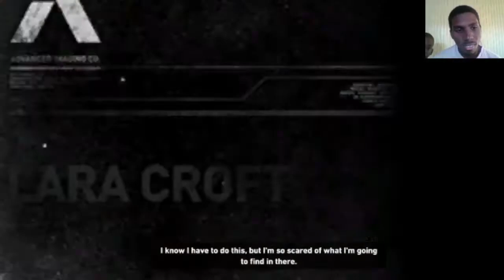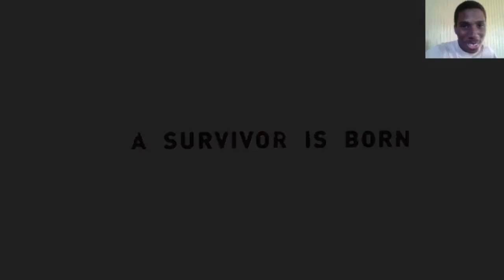Tomb Raider (PC) Walkthrough Part 8 Ending With Commentary (2013)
Tomb Raider is an action-adventure video game developed by Crystal Dynamics and published by Square Enix. Tomb Raider is the tenth title in the Tomb Raider franchise, and operates as a reboot that emphasises the reconstructed origins of Lara Croft.[5][6] Tomb Raider was released on 5 March 2013 for Microsoft Windows, PlayStation 3 and Xbox 360, and on 23 January 2014 for OS X, and on 27 April 2016 for Linux.[7]

Crystal Dynamics began development of Tomb Raider soon after the release of Tomb Raider: Underworld in 2008. Rather than a sequel, the team decided to completely reboot the series, establishing the origins of Lara Croft for the second time, following Tomb Raider: Legend. Tomb Raider is set on Yamatai, an island from which Lara, who is untested and not yet the battle-hardened explorer she is in other titles in the series, must save her friends and escape while being hunted down by a malevolent cult. Gameplay elements focus more on survival, although exploration is used within the game when exploring the island and various optional tombs. It is also the first game in the series to have multiplayer and the first game to be published by Square Enix, after the latter's acquisition of Eidos Interactive in 2009. Camilla Luddington was announced to voice and perform as Lara Croft in 2010, replacing